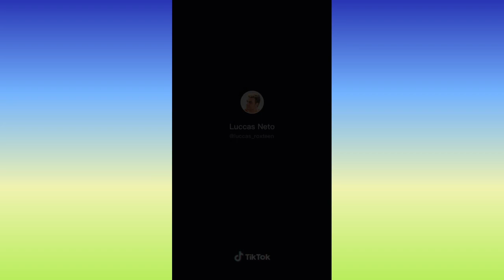LUCCAS NETO RAIZ VOLTOU!?